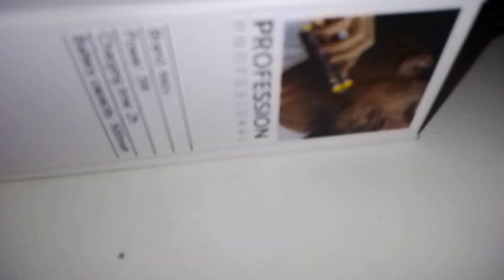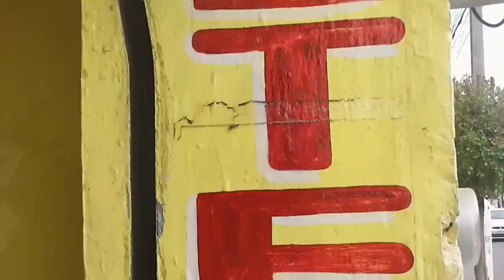video de hace un año en mi cumpleaños